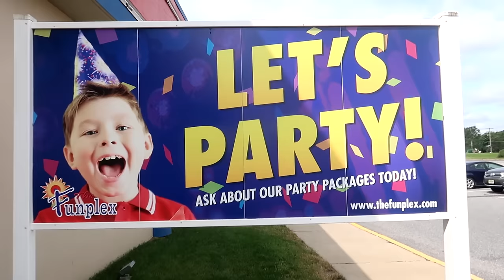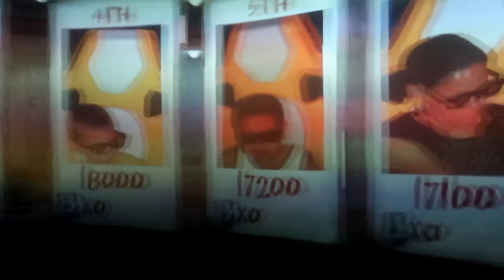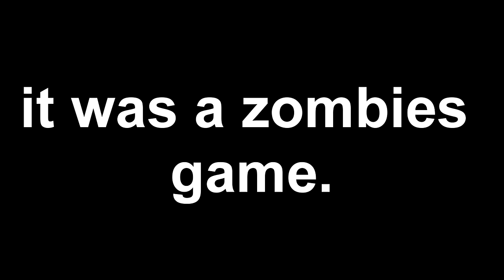KAYLEN'S AMAZING 10TH BIRTHDAY VLOG! - MindofRez - DONUT AND MOZZARELLA STICK CAKE (FUN FAMILY TIME)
THE DAY YOU ALL HAVE BEEN WAITING FOR...KAYLEN IS FINALLY 10 YEARS OLD!!!

 the ace family, david dobrik vlogs,